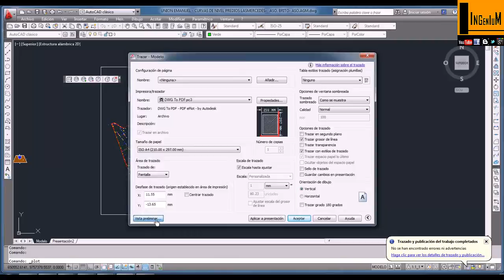CONVERTIR UN ARCHIVO DE AUTOCAD EN PDF